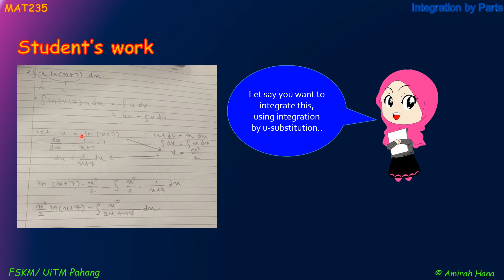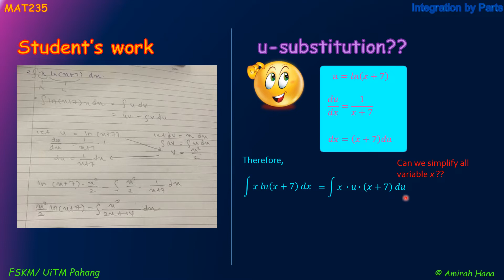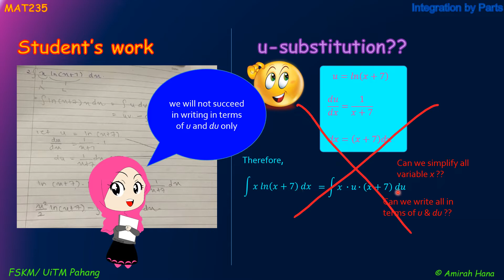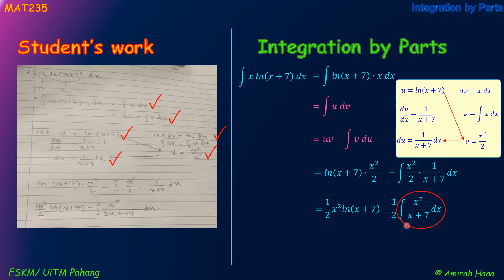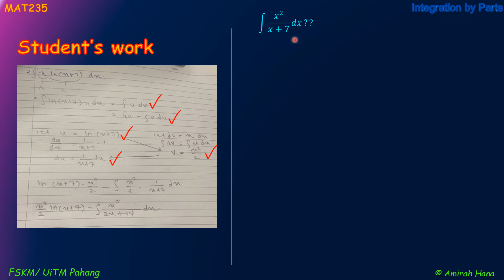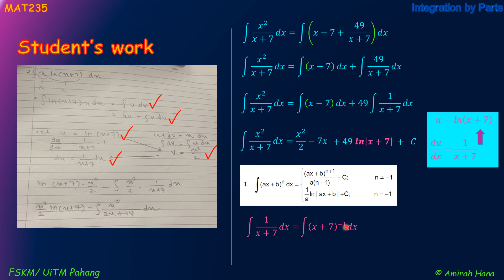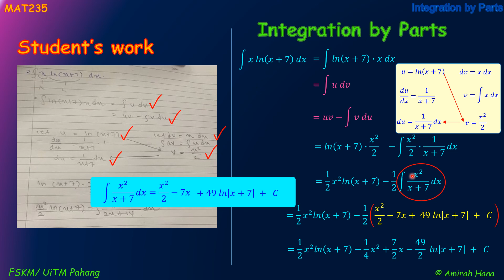1. Q&A MAT235 CHAPTER 1 (integration by parts)